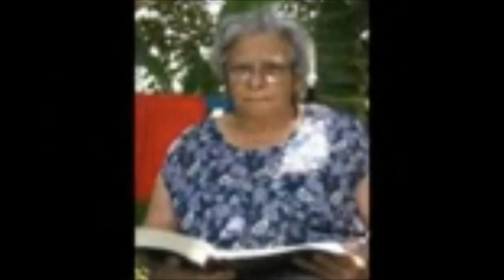Lembra-te de Mim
Versão com Som de qualidade da maravilhosa música do Rodrigo Soeiro